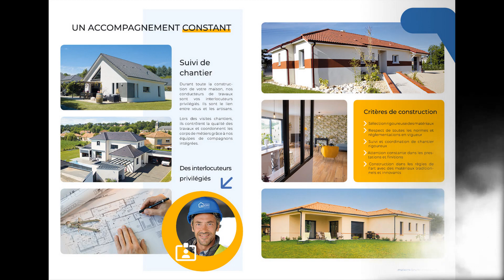Plaquette Maisons BRUNO PETIT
Nouvelle plaquette des Maisons Bruno Petit du Groupe HEXAÔM à l’occasion de leur 50ème anniversaire. Avec Partenaires. Couverture : à rabats 3 volets double rainage de 350gr, vernis sélectif brillant Recto/Verso, pelliculage mat anti-rayure Recto/Verso. Intérieur : 32 pages 200gr, vernis acrylique mat Recto/Verso + rainage !